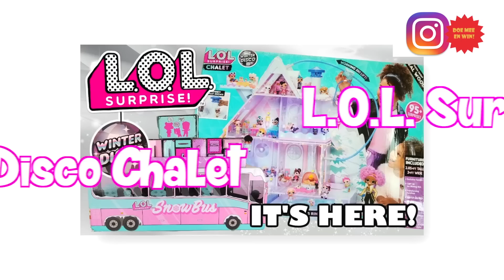Film: de ZOETE ZUSJES en het WONDERLIJKE WINTER CHALET! ♥DeZoeteZusjes♥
In dit nieuwe avontuur belanden de Zoete Zusjes in het Winter Disco Chalet van L.O.L. Surprise! Een chalet waar je heel veel wonderlijke avonturen kunt beleven! Van lekker bubbelen in de hottub tot schaatsen op de schaatsbaan. Heerlijk dansen in de disco en een ritje maken in de ski-lift...in dit prachtige chalet kan het allemaal!!
Een avontuur om nooit te vergeten.

SocialMedia

Deze video is in samenwerking met MGA